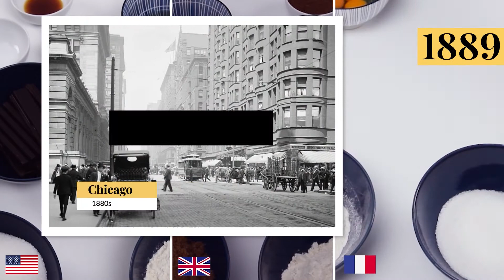Of Lady Managers and Great Fires: The History of the Brownie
In 1889 a group of women came together for one important goal. The surprisingly delicious result was the sweet, fudgy, chocolate desert we recognize today as a brownie.

For those who are purely interested in the history and don't want to see us play around with food, The History Gourmet will separately publish every Friday the history portion of the weekly video.

You can enjoy the history without all the fluff!